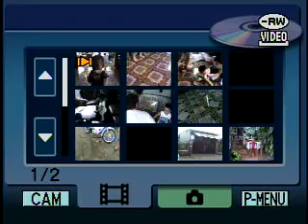20100412_183150_chunk_1.mpg